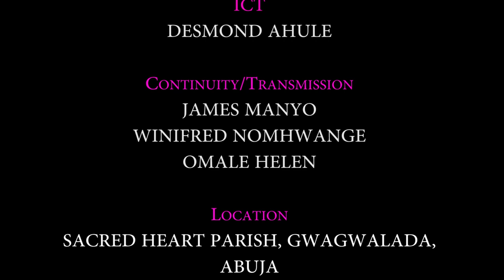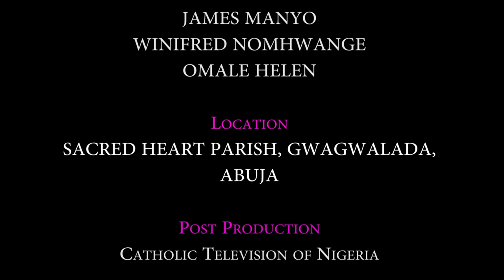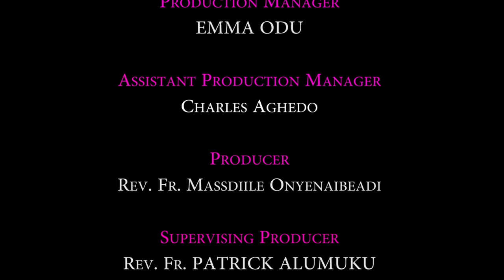SACRED HEART PARISH GWAGWALADA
CTV NEWS, ABUJA || SACRED HEART PARISH GWAGWALADA DAILY MASS

ICT: DESMOND AHULE